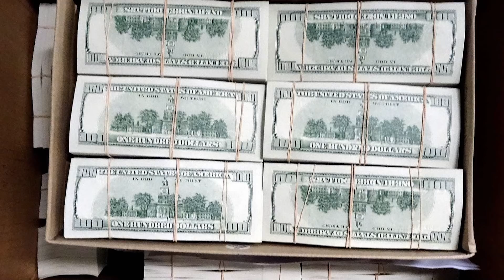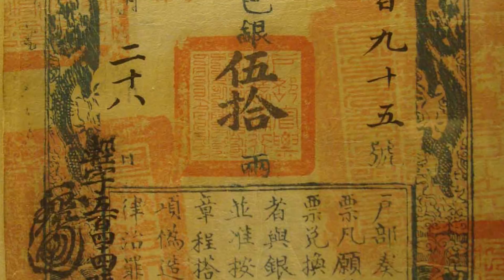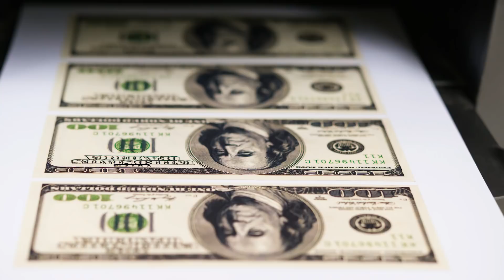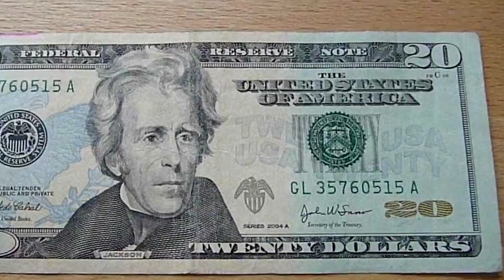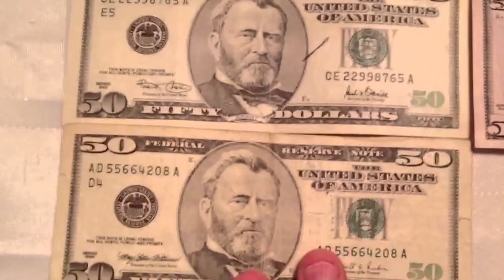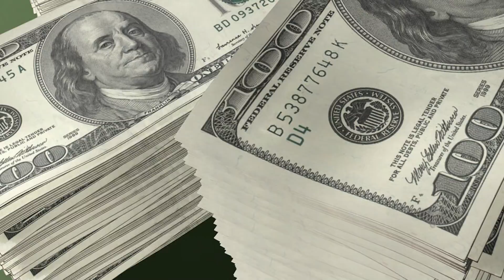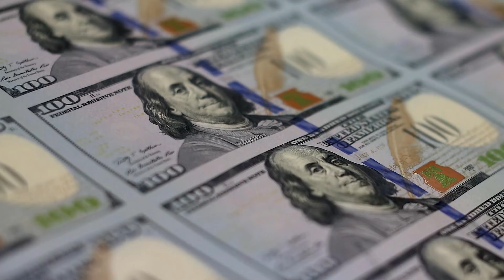How Money is Counterfeited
What if you had an unlimited supply of money? Life would be so much easier if money was readily available and in abundance!